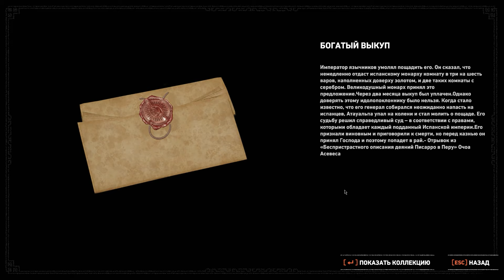Shadow of the Tomb Raider➤100% прохождение #02➤ Поход по склепам